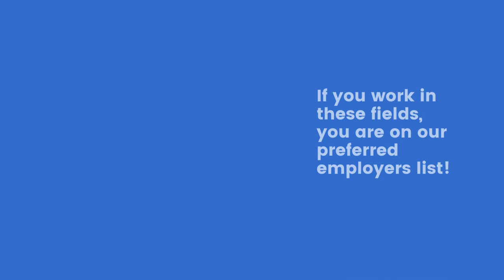Preferred Employer Program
Come join the Monticello community! We Want You!!